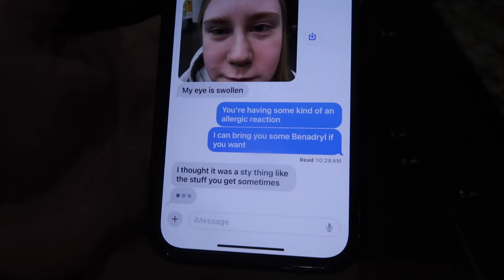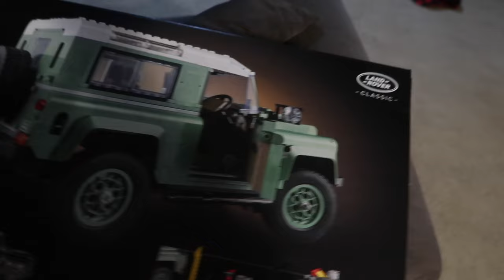GIVING DAUGHTER CHRISTMAS GIFTS EARLY | SPENT TOO MUCH ON LEGOS | VLOGMAS | UNBOXING GIFT PACKAGE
AMAZON FAVORITES:

LUG TRAVEL BAG:

MICROFIBER BEACH (TRAVEL) TOWELS:

GoPro HERO9 BLACK CAMERA:

Canon PowerShot G7X Mark II Digital Camera:

Monitor Stand Riser Desk Organizer:

Bookshelf for Desktop Storage:

ART MARKER SET:

CURRENT PHONE CASE:

FETCH APP -2000 BONUS points w/ REFFERAL CODE:
5KKJA